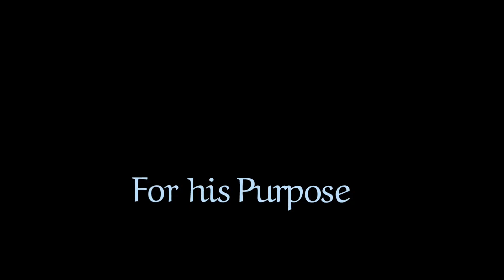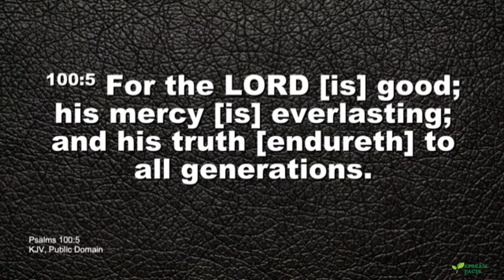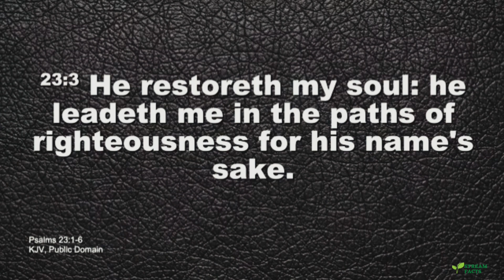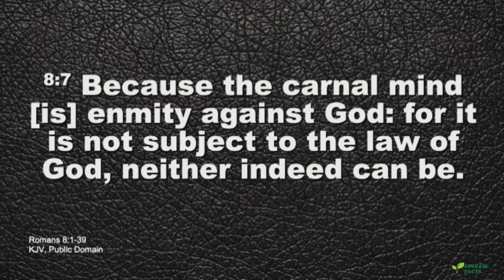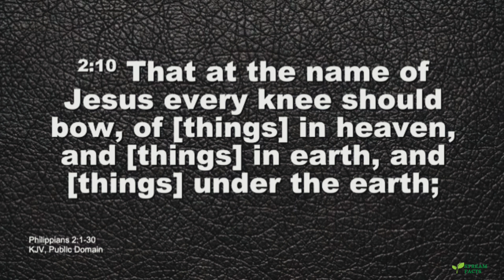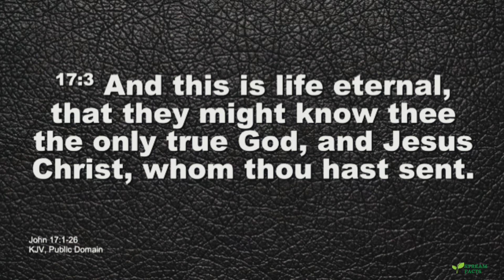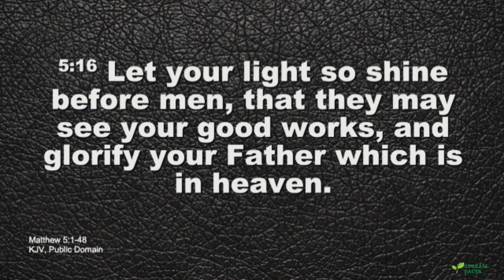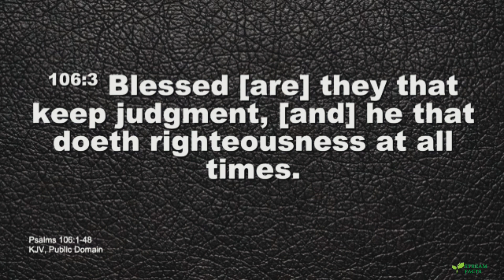Randy Skeete - For his Purpose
credit to @Denisha McCurchin   for the wonderful Q&A SESSIONS and may God bless your ministry.